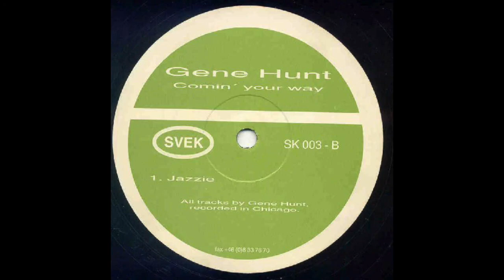Gene Hunt - Jazzie (1996)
Svek ‎– SK003
(1996)